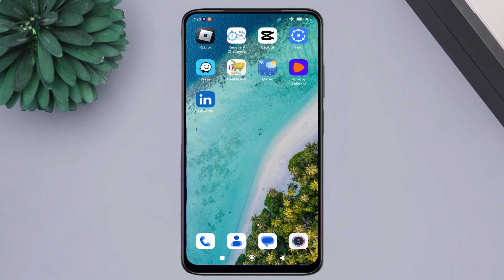comment désactiver le flux de contenu politique sur LinkedIn - arrêter le flux politique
La vidéo explique comment désactiver le flux de contenu politique sur LinkedIn et arrêter de voir du contenu politique sur votre flux LinkedIn. Elle fournit des instructions détaillées pour désactiver le contenu politique sur votre flux LinkedIn, vous permettant ainsi de personnaliser votre expérience en ligne. Le contenu met en évidence l'importance de contrôler le contenu politique que vous voyez sur LinkedIn et offre des conseils pratiques pour désactiver ce type de contenu. Les sujets abordés incluent également les options disponibles pour désactiver le contenu politique sur votre profil LinkedIn et des informations sur la façon d'arrêter le contenu politique sur LinkedIn de manière générale. La vidéo vise à vous aider à créer un environnement LinkedIn plus adapté à vos préférences personnelles et à vous permettre de vous concentrer sur d'autres aspects de la plateforme qui vous intéressent davantage.